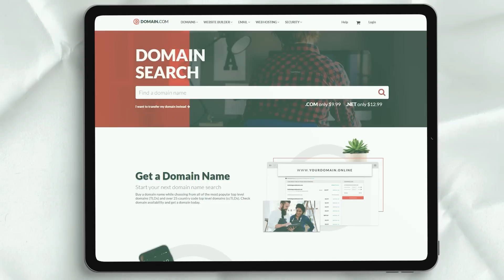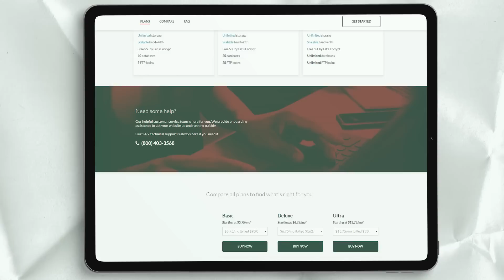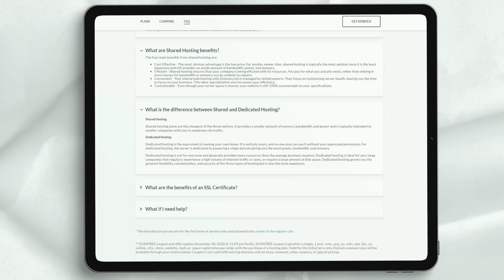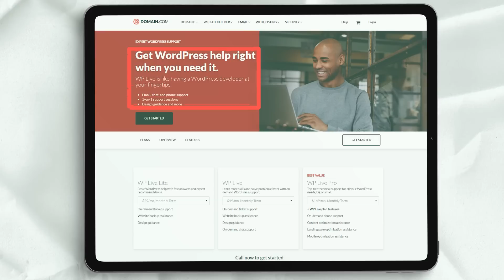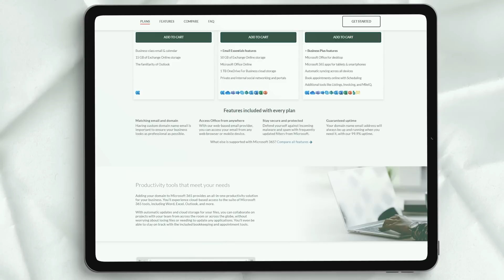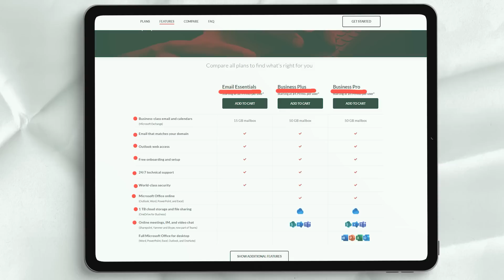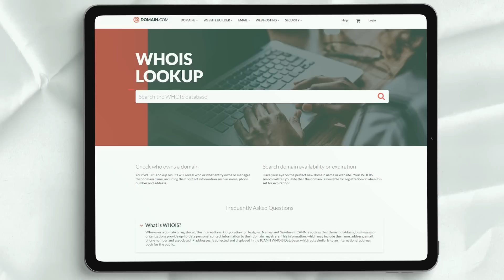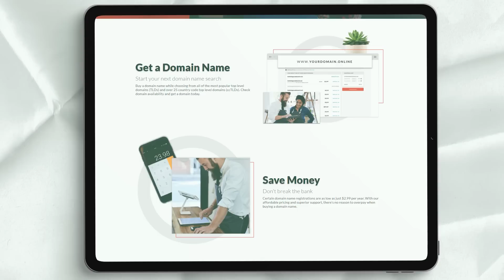HOW TO BUY A DOMAIN NAME USING BEST DOMAIN NAME REGISTRARS 2021🔥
Hi GUYS!
What are the best domain name registrars? Let's take a look at the best place to buy a domain name.
So, in this video, we talk about Domain Buying solution. By far, throughout my experience, Namecheap wins the Award for being Best Domain Registrar.

Domain.com - My registrar of choice. Great prices, good reputation, they offer free WHOIS and have a nice grace period if you forget to renew your domain name

Oh, and it's super easy to put on your business in a matter of minutes. Ready? Let's go!

If you’re curious to find out about the best domain registrar website, then take the time to watch this video now!